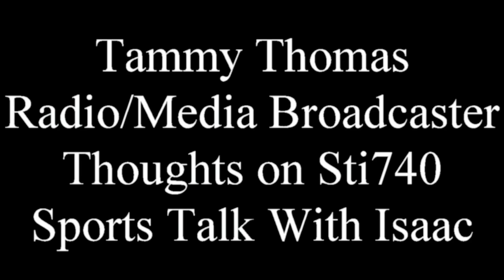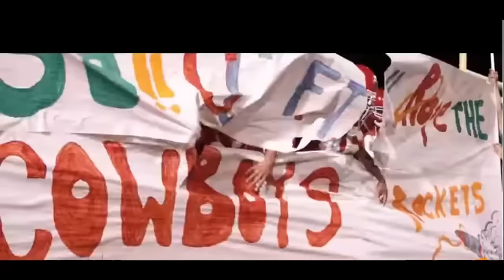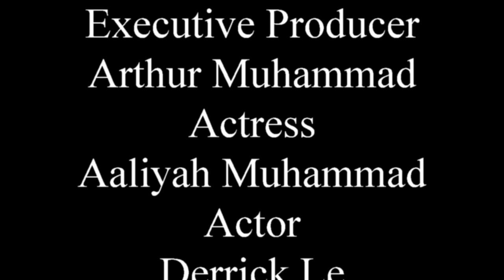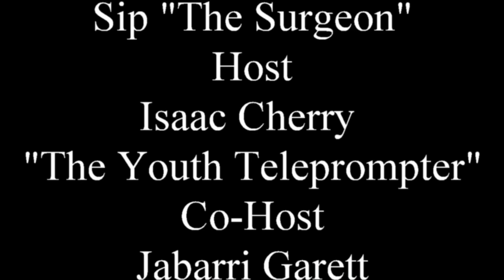Carter High The Movie Red Carpet Promo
Full interview coming soon. sti740 (Sports Talk with Isaac) gets Exclusive Interview before the Red carpet. Watch sti740 at the Red Carpet on October 27, 2015 at Studio Movie grill on NW Hwy.  also see show on BPEN TV reaching over 11 million HHs  sat @ noon.